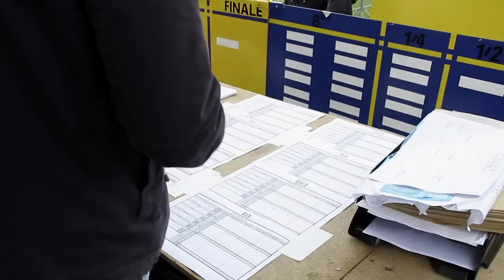FCGM Guipry-Messac" League des Champions 2012"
FCGM Guipry-Messac" League des Champions 2012" 1ére Présentation 4 Juillet 2012 à la Minoterie-Film Aurore Média Production